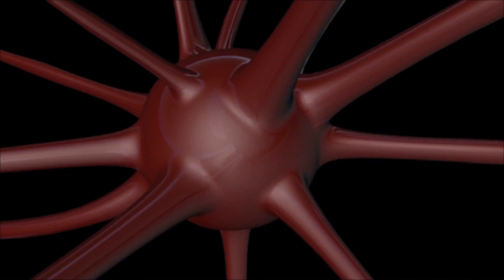Unveiling Ancient Viruses: Russian Scientists Extract Prehistoric Secrets from Frozen Beasts